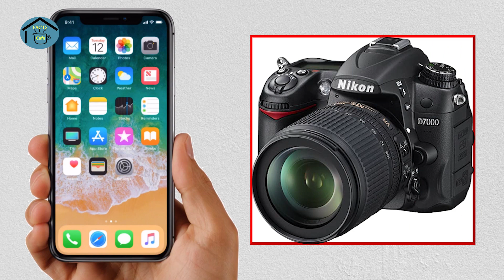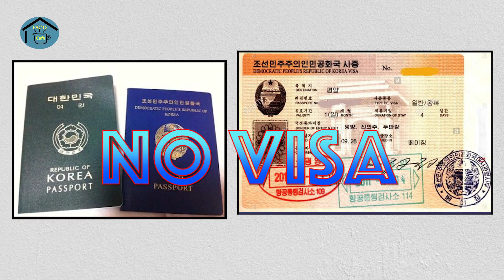Amazing Facts about North Korea in Hindi !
Do you know any interesting facts about North Korea?

Without further ado, here are the most interesting facts about North Korea!

What is the mystery about Jeans ?

Vibal or Death Sentence ?

Let's explore various random facts !